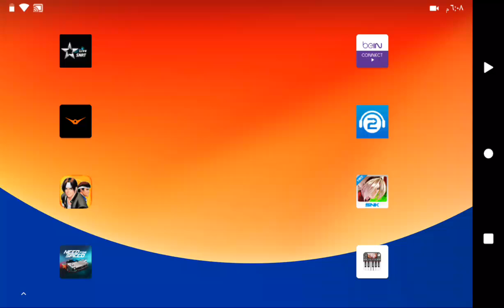The King Of Fighters '97: Games: Intro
© XGlite™®

۞ © XGlite™® | £₱€¢$¥¤₩₹₪… ۞
XGlite
£₱€¢$¥¤₩₹₪ And More.

© XGlite™®